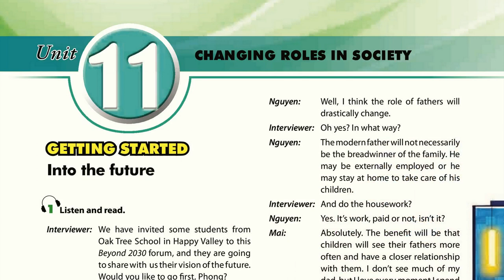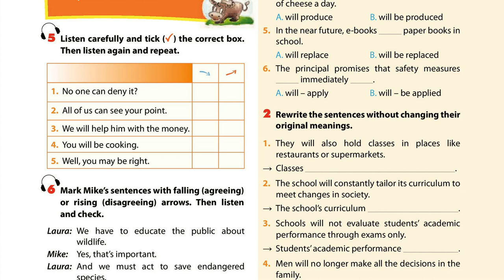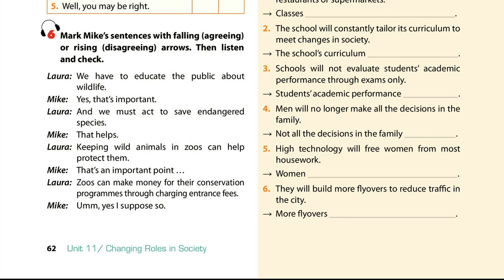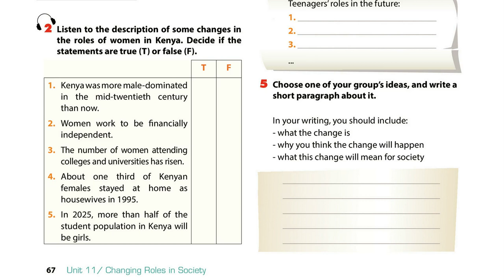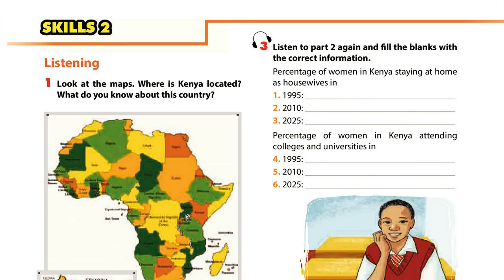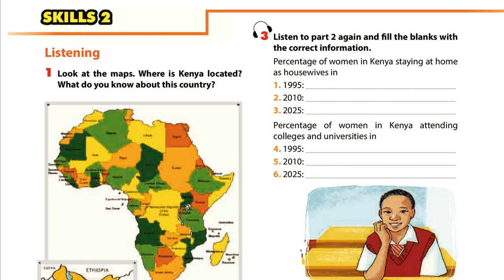Nghe Tiếng Anh Lớp 9 Unit 11 Full Chương Trình Mới Thí Điểm